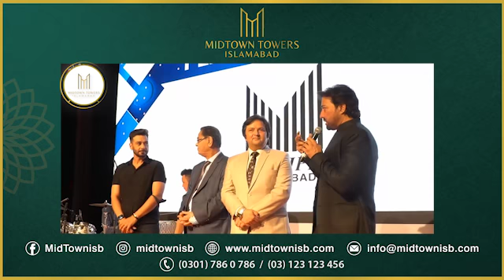PAKISTAN'S BIGGEST PROPERTY EXPO | STAR PROPERTY SHOW DUBAI 2021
Midtown Towers collaborated with Star Marketing pvt ltd for its Star property show held in Dubai from 3 to 5 November 2021. A high number of prominent business and media personnel were part of the expo.